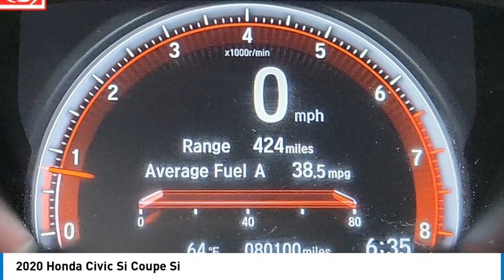2020 Honda Civic Si Coupe Pasadena Los Angeles Glendale Alhambra Cerritos Orange County 2401154A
2020 Honda Civic Si Coupe Si

Pick up this Platinum White Pearl 2020 Honda Civic Si Coupe, available today at Honda of Pasadena. This could be the one you've been searching for.